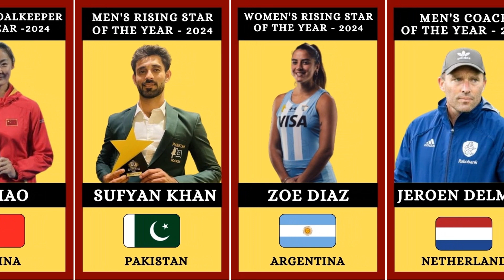2024 FIH Star Award Winners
International Hockey Federation Announced Star Award Winners for the Following Categories. Player of the Year,Goal Keeper of the year,Rising Star of the year,Coach Of the Year,Umpire Of the year in Mens & Womens Section. here we have Displayed All AWARD Winners.